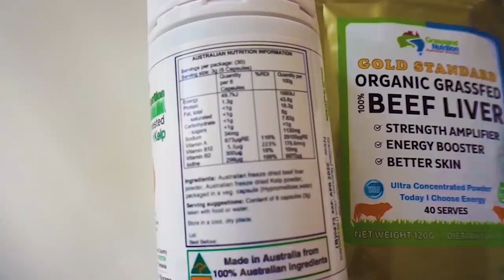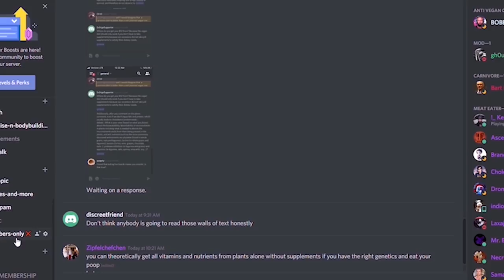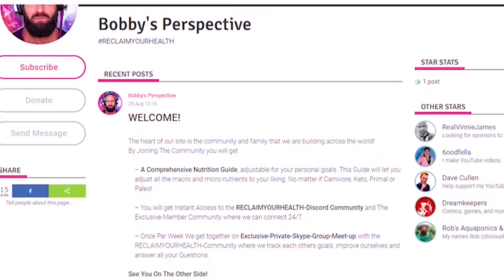Tess Begg : I don't eat Nutrients !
Tess Begg eats no nutrients in her full day of eating vegan. Its all motivated by vegan ebooks and delivers no nutrients. Unlike keto and carnivore that fuel the  body. She even mentions elen Fisher that feeds her children a deficient vegan diet. Eat carnivore keto or simply meat people.